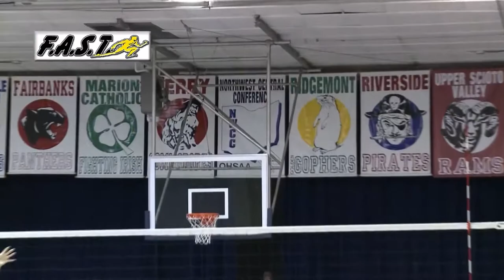Lynnea Clay Faith On The Field